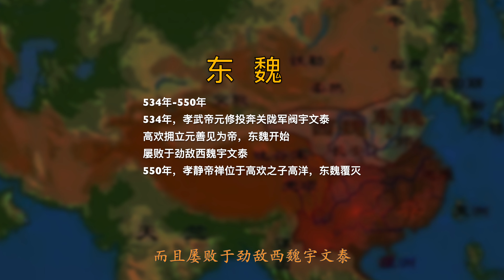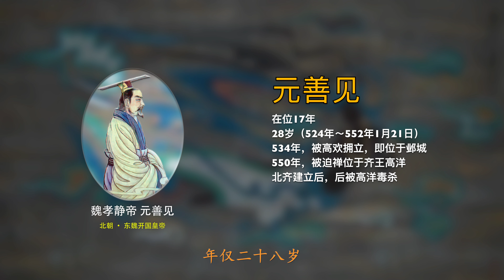第34集 东魏（元善见），534年—550年。34 DONGWEI Dynasty · Complete Works of Chinese Emperors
中国朝代帝王全集：南北朝·北朝·东魏，1帝 Emperors 1：